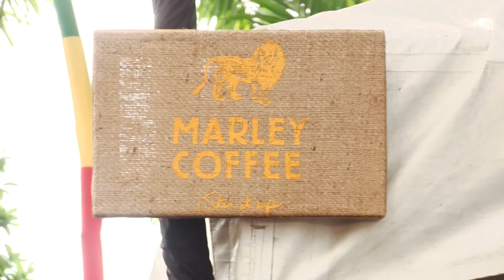Marley Coffee at Bob Marley 70th Birthday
Marley Coffee at Bob Marley 70th Birthday on Feb. 6 2015,56 Hope road Bob Marley Museum.